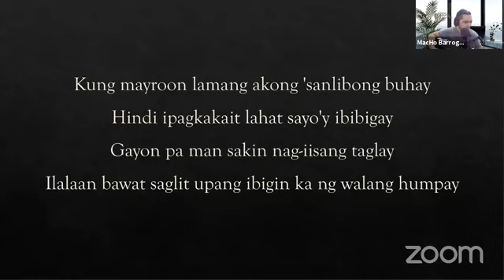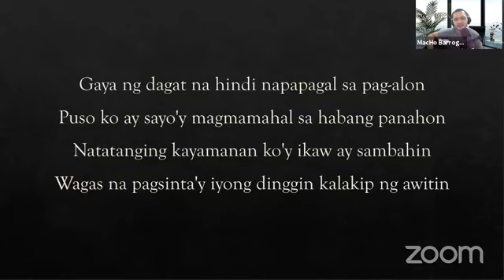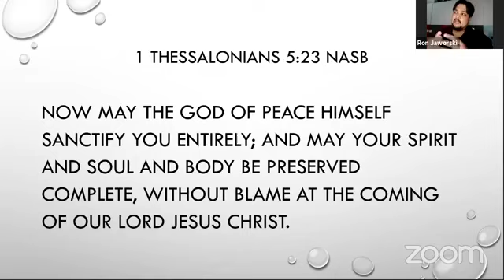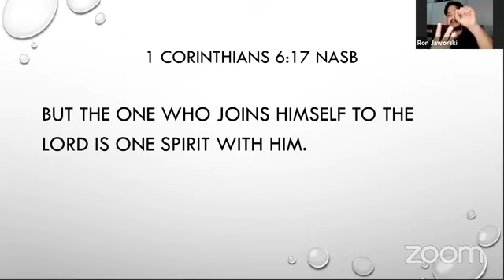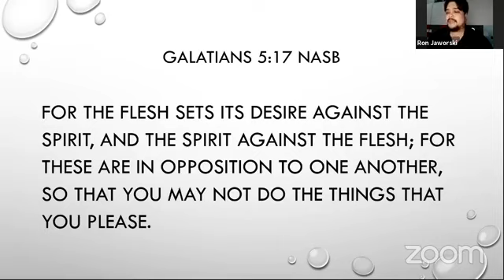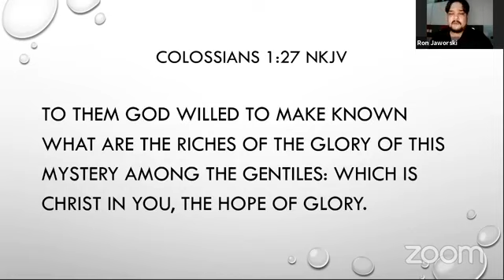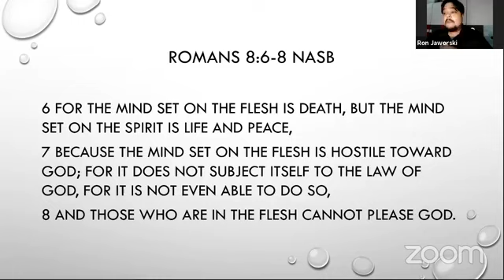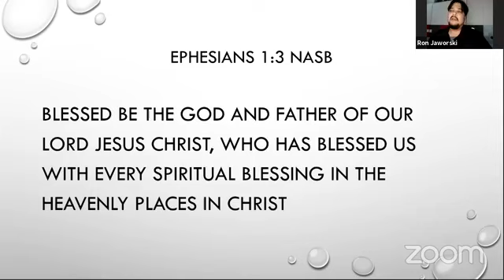Live Bible Study - Flesh Against Spirit | 071921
Brother Ron
1 Thessalonians 5:23, Romans 8:6-8